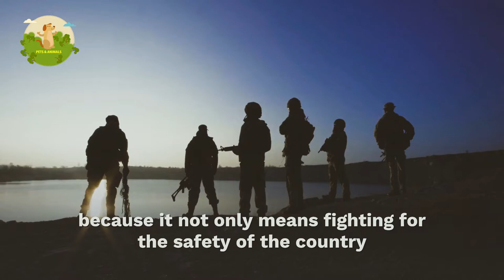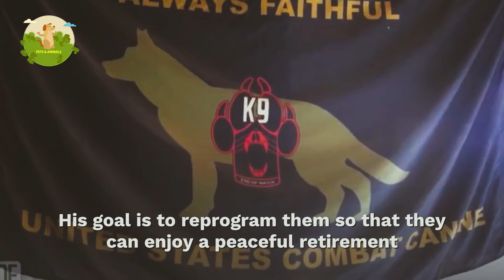Heroic Navy Seal Rescues Retired “Unadoptable” Military Dogs